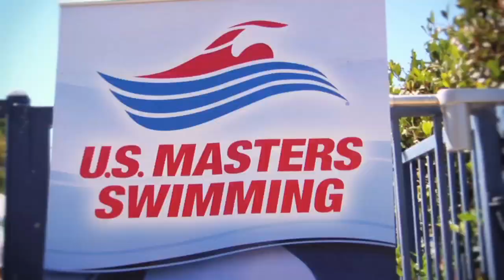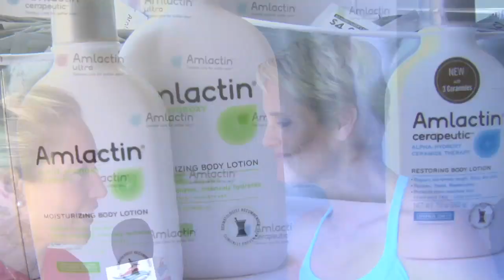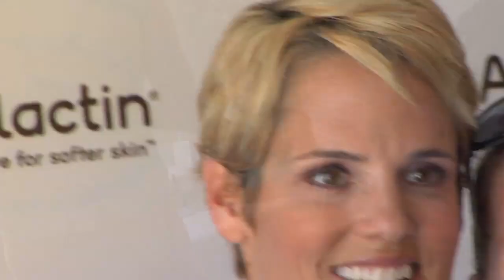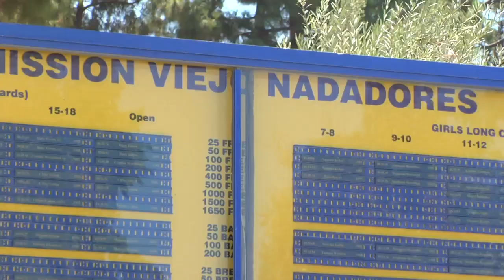2013 Marriott USMS Summer Nationals Day 2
Olympic gold medalist Misty Hyman and U.S. Masters Swimming Director Rob Butcher bring us day two highlights from the 2013 Marriott USMS Summer Nationals at Mission Viejo. Several Olympians attended the event, including five-time Olympian Dara Torres.